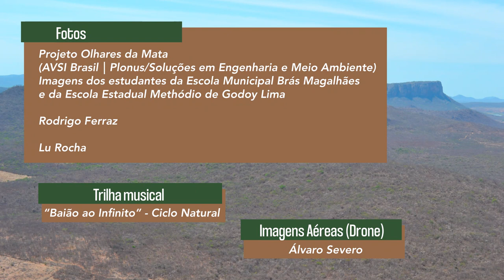Dia da Caatinga - 28 de Abril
Hoje é dia de homenagear o bioma que é único no Nordeste Brasileiro e no mundo! O Dia Nacional da Caatinga faz uma homenagem à data do nascimento do professor, engenheiro agrônomo e ecólogo João Vasconcelos Sobrinho, um dos pioneiros a estudar a região. O nome vem do tupi-guarani e significa “mata branca”, uma referência à cor da vegetação no período da seca.

A Caatinga ocupa uma área equivalente a 11% do território brasileiro, entre os nove estados da Região Nordeste e uma parte do norte de Minas Gerais. É rica em biodiversidade, e com peculiaridades que a deixam mais bela por desempenhar um importante papel na regulação da temperatura, e se adaptar à escassez de água.

Confira algumas ações da Semas no sertão de Pernambuco, no vídeo com o secretário José Bertotti. O engenheiro florestal da Agência CPRH, Rodrigo Ferraz, também nos conta um pouco mais sobre o nosso semiárido.